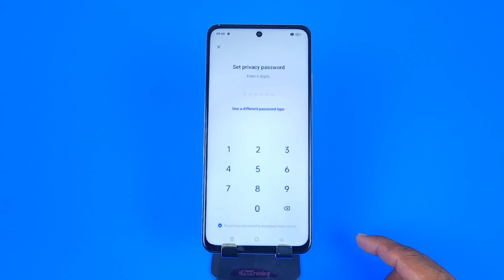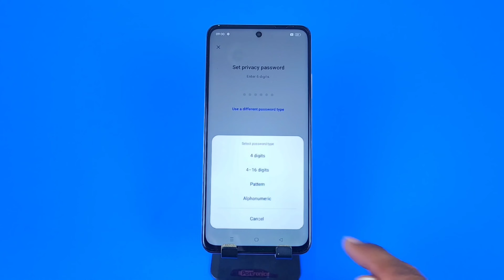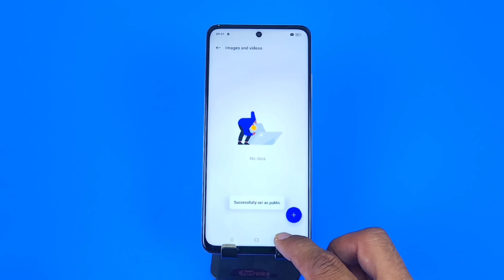Oneplus nord 3 : How to Hide Photos | Oneplus nord 3 me Photo Hide Kaise Kare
oneplus nord 3 hide photos,
oneplus nord 3 photos hide,
how to hide photo in oneplus nord 3,
oneplus nord 3 hide photo and video,
how to hide photo and video in oneplus nord 3,
how to hide oneplus nord 3 photos and videos,
oneplus nord 3 photo hide with password,
oneplus nord 3 private safe settings,
oneplus nord 3 hide videos,
oneplus nord 3 me video hide,